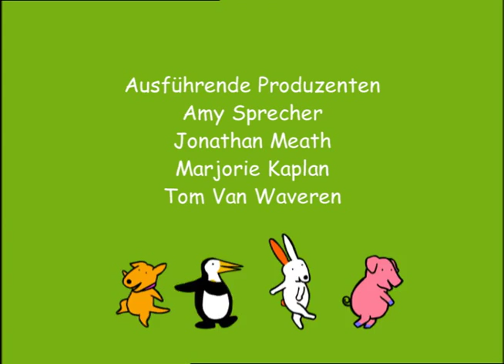Big Penguins Birthday - The PAZ Show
Paz can`t figure out what to give Big Penguin for her birthday. With Dog`s help, they brainstorm on several ideas before Paz is inspired to create a scarecrow for the garden -- a scarecrow made up of things associated with Big Penguin: pencils, rulers, apron, spoons, hand-drawn pictures, books, puppets, sunglasses, records, feather boa, etc. It`s the best birthday present Big Penguin has ever received.